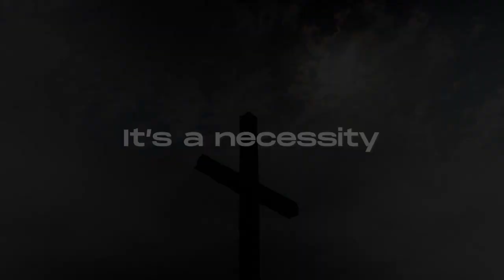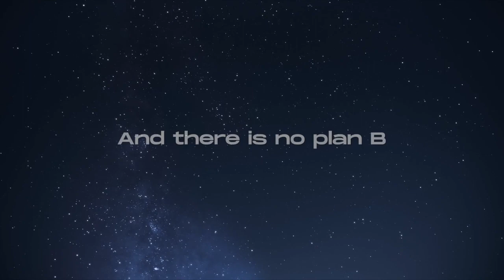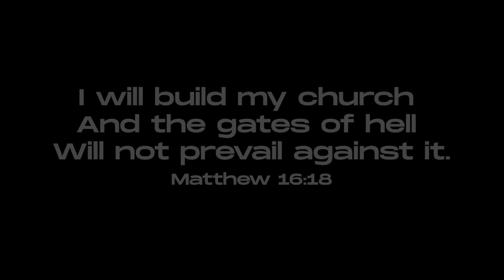Serve the Ministry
This message, from January 21st, is about how we at Hope Church agree to serve the ministry together. We support one another as we discover our gifts and talents and use them for God's glory as one, unified body. We will strive to have a servant's heart in all that we do for Jesus.